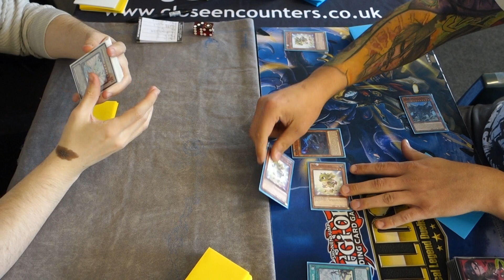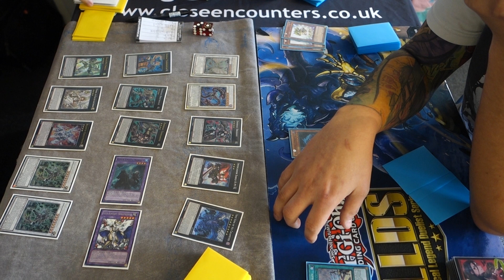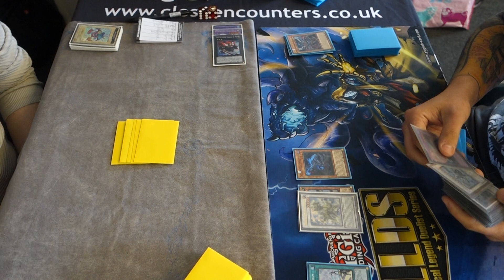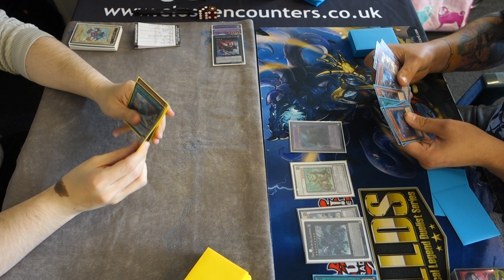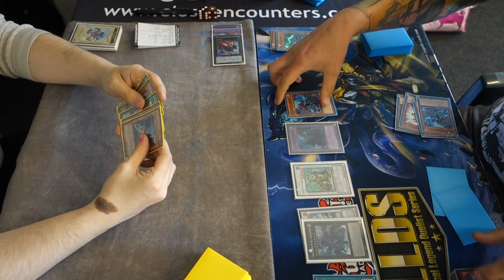Yu-Gi-Oh! Duel - Lightsworn True King Zoo Vs True King Dinosaur (Game 2)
Can we get this one to 250 likes?!